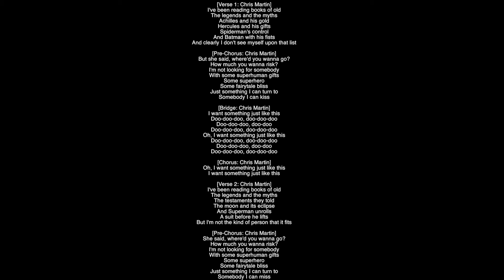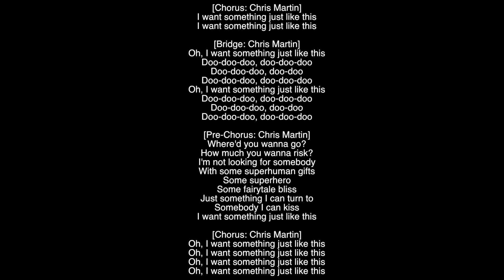(Full Lyrics) Something Just Like This The Chainsmokers & Coldplay